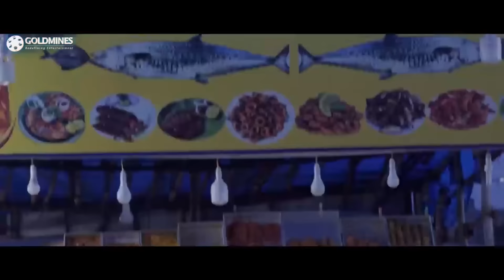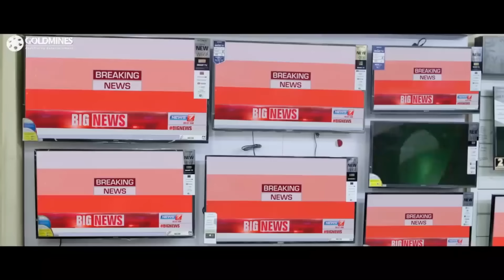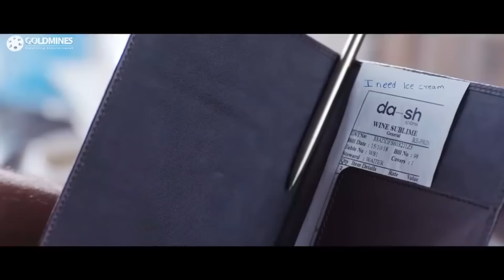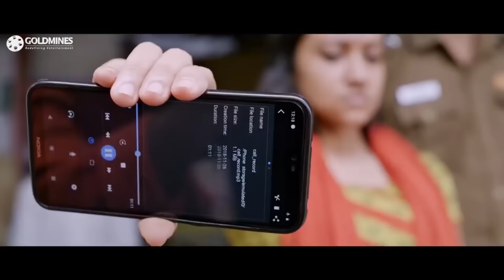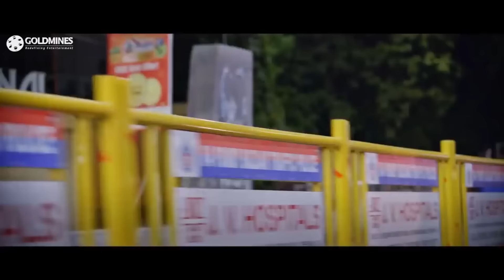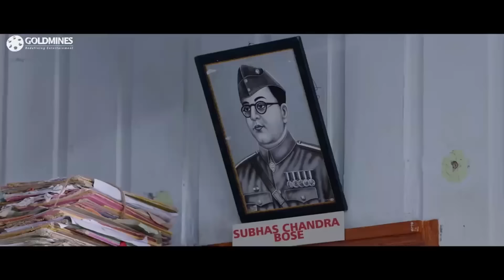Sixer Hindi Dubbed l Palak Lalwani l Vaibhav Reddy l Tamil Romantic Movie In Hindi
Aadhi is a civil engineer who lives a happy life with his cute family, consisting of his parents. His biggest worry is his nyctalopia, as he cannot see anything after 6PM, so his marriage also becomes a big question mark.